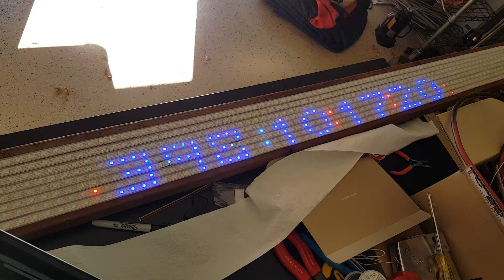LED countdown clock using FASTLed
Teensy, Arduino, Led, led matrix, ws2812b, programming, arduino ide, FASTLed, chronodot, adafruit